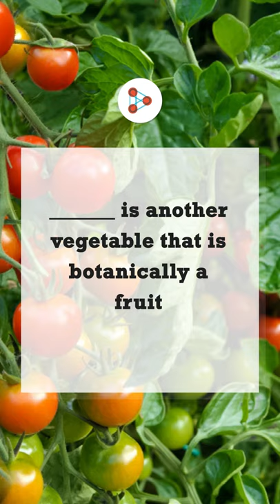Is Tomato a Vegetable? 🍅 | Infinity Learn NEET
📅🆓NEET Rank & College Predictor 2024 Who doesn't like to eat a juicy red tomato? But did you know that, contrary to popular belief, tomatoes are not a vegetable?

Let us find out, with this Short video by Don't Memorise.

Infinity Learn brings learning to life through its captivating educational videos.